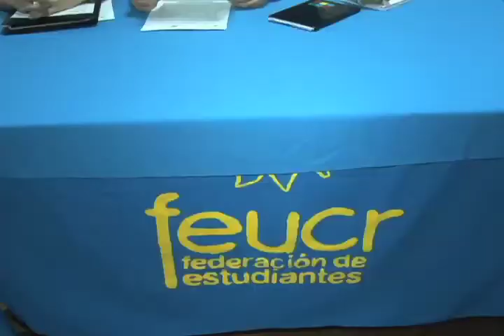Conferencia de prensa de la FEUCR sobre la reducción de presupuesto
Los representantes de la Federación de estudiantes de la Universidad de Costa Rica manifestaron su preocupación por los señalamientos del sistema de becas y la mega-moción que pretende recortar el presupuesto para el Finaniamiento de la Educación Superior Estatal, FEES.